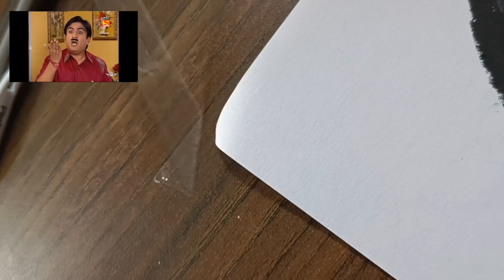jethalal painting using oil pastel colour Aniket Debnath arts